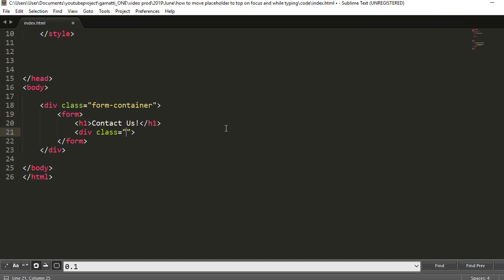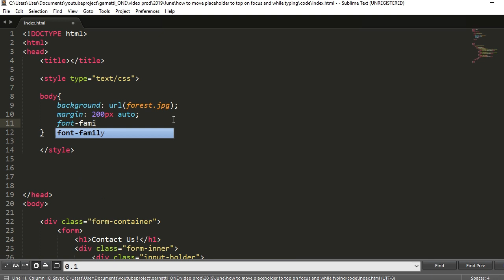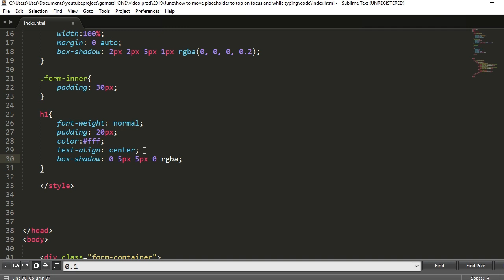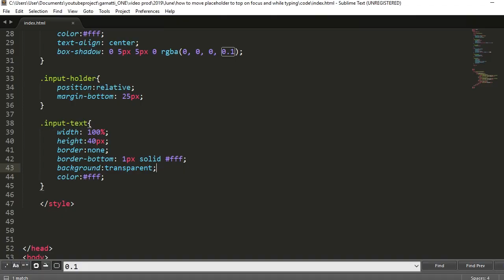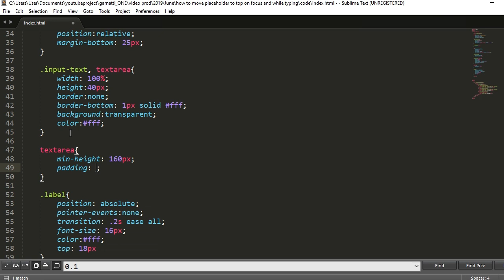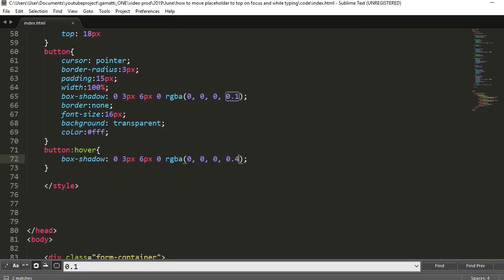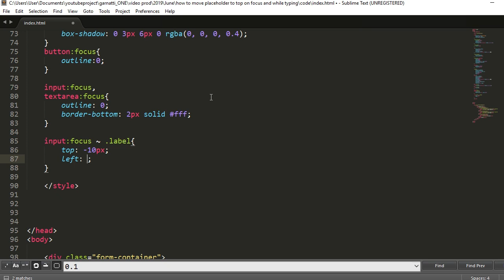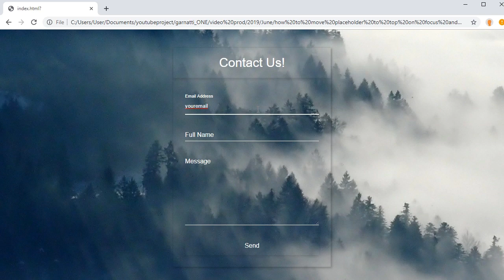Modern Contact Form Design in HTML and CSS with Transparent Background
This Video is going to show you How to Create a Modern Contact Form Design in HTML and CSS with Transparent Background